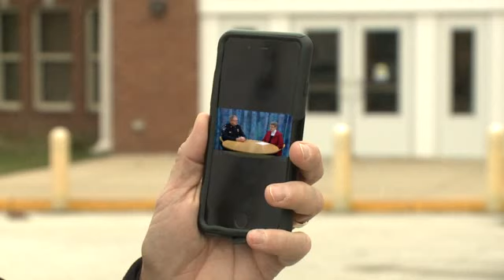Video gives first look at Hudson officer-involved shooting